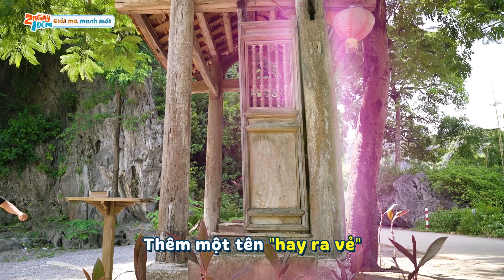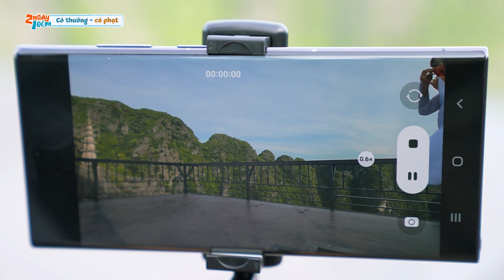Top những bộ trang phục gây cười NỘI THƯƠNG của mũi tên uất hận Dương Lâm tại 2 Ngày 1 Đêm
Trong chặng cuối tại Hà Nội, 2 đội chơi phải trải qua những trò chơi vận động không hề dễ thở và thử thách nấu ăn cũng không kém phần gay cấn. Liệu đội nào sẽ giành được chiến thắng trong tập này?

⛺ 2 Ngày 1 Đêm là một chương trình truyền hình thực tế, nơi các nghệ sĩ có những chuyến đi đến nhiều vùng miền khác nhau khắp cả nước. Các thành viên phải hoàn thành nhiều nhiệm vụ và thử thách khác nhau để nhận những phần thưởng hay hình phạt thú vị.